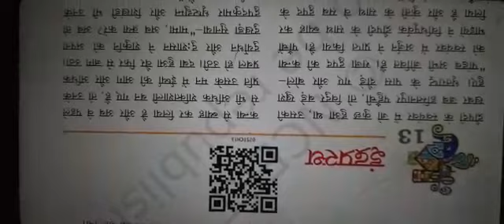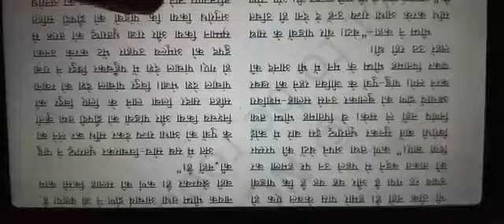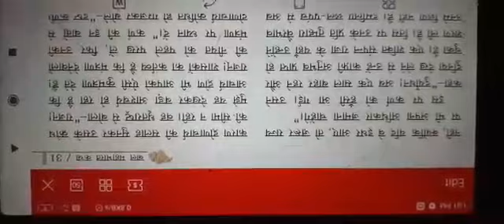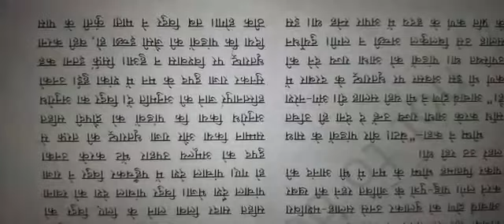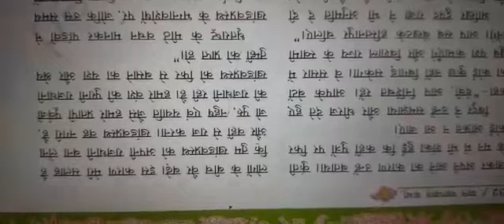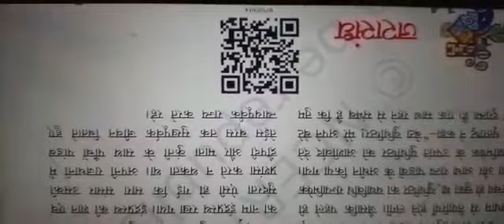CLASS 7 HINDI महाभारत कथा इंद्रप्रस्थ